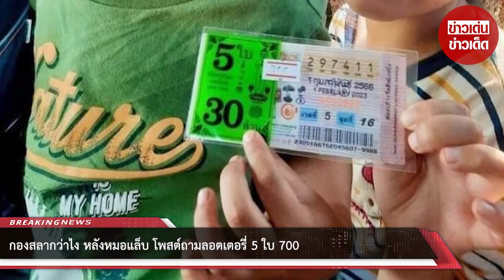กองสลากว่าไง หลังหมอแล็บ โพสต์ถามลอตเตอรี่ 5 ใบ 700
จากกรณีที่ พ่อค้าผลไม้ จ.ระยอง คือ นายพงศ์พัฒน์ อายุ 33 ปี ที่เดินทางมาลงบันทึกประจำวันที่ สภ.ปลวกแดง หลังถูกสลากกินแบ่งรัฐบาล รางวัลที่ 1 หมายเลข 297411 จำนวน 5 ใบ ได้รับเงินรางวัลจำนวน 30 ล้านบาท

ต่อมาเพจของ หมอแล็บแพนด้า ได้ออกมาโพสต์ราคาที่ติดในสลาก 30 ล้าน ซึ่งจะเห็นได้ว่าติดราคาไว้ 700 บาท ซึ่งมีการขายสลากเกินราคานั่นเอง โดยเพจดังกล่าวได้ระบุข้อความว่า มีคนขายสลากเกิน 80 บาทคร้าบ ชุด 5 ใบ 700 บาท

ท่ามกลางโซเชียลเข้ามาคอมเมนต์เป็นจำนวนมาก ขายเกินราคาทุกที่ แต่ตำรวจไม่ไปจับกัน

00:00 - Intro
00:10 - News
01:00 - Minute